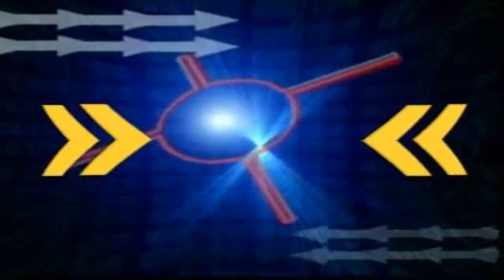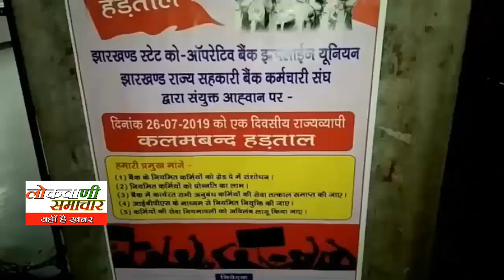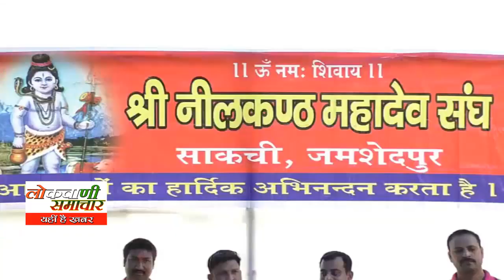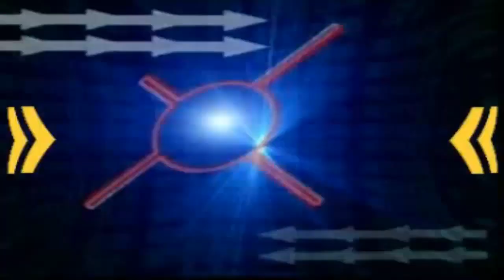lokvani samachar26 07 2019om